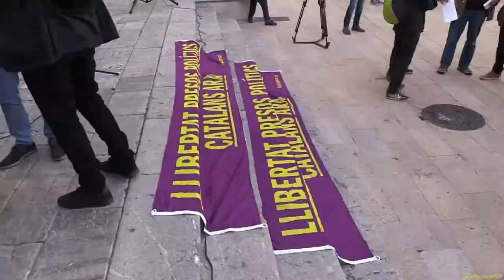Manifest. 6 MESOS SENSE VOSALTRES. 02 05 2018.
SEGUIM ALCARRER:
 Avui fa 6 mesos de l’empresonament de l’Oriol Junqueras i el Joaquim Forn.
No defallim i seguim reclamant la seva LLIBERTAT!
19h a la plaça de la font!
Tarragona.